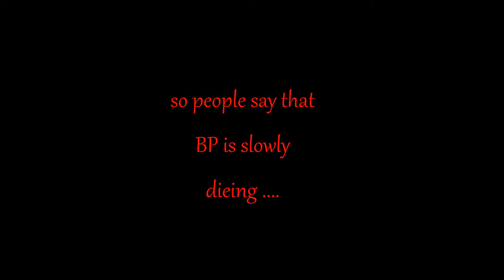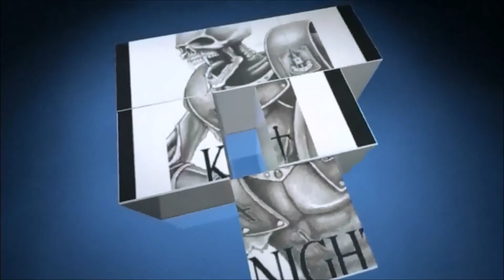smashing 388's memorial base